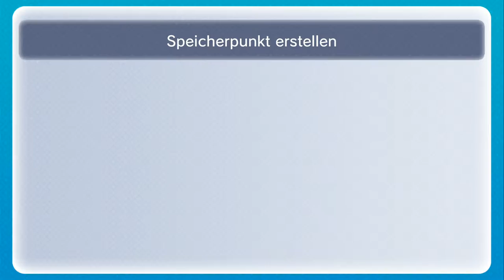Let's Play Yoshis Island (German/Deutsch/WiiU) Part 60 (Finale): Spezial 6 : Spezial Total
Wenn euch das Video gefällt und ihr uns unterstützen wollt, könnt ihr einen Daumen hoch geben, das Video favorisieren und auf Facebook oder Twitter euren Freunden teilen. unseren Kanal "Rivand0" kann man KOSTENLOS abonnieren um nichts zu verpassen :-)
Die Accounts:
WiiU:
Riccardo:
Nintendo id: Riuzuki

PS3 Accounts:
Riccardo: Riuzuki
Ivan: HikikomoriKyokai